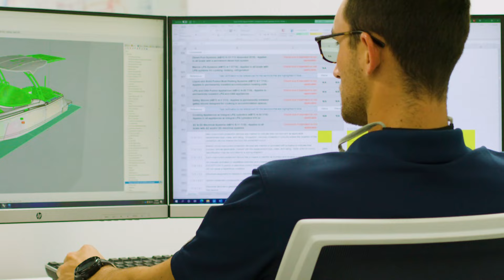150 Years of Chris-Craft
2024 marks 150 years since Christopher Columbus Smith crafted his first wooden boat. Over the last century and a half, Chris-Craft has played a integral role in America's love for pleasure boating. From its humble beginnings in 1874 to becoming a global symbol of craftsmanship and luxury. Discover the timeless designs, groundbreaking innovations, and unforgettable moments that have defined Chris-Craft's legacy over the years.